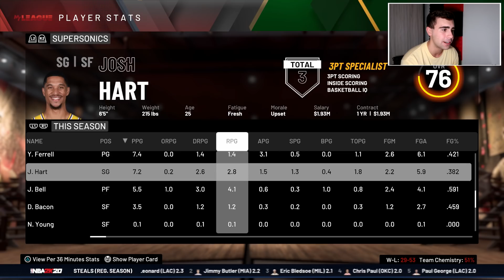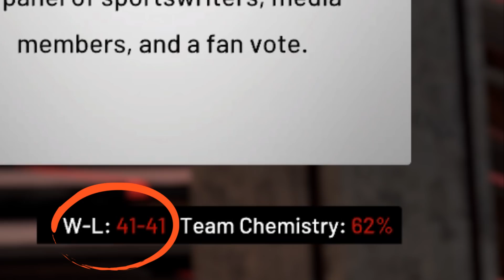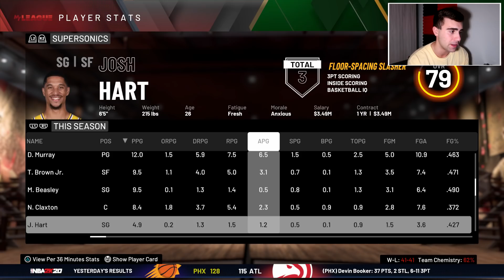REBUILDING THE EXPANSION SEATTLE SUPERSONICS IN NBA 2K20!